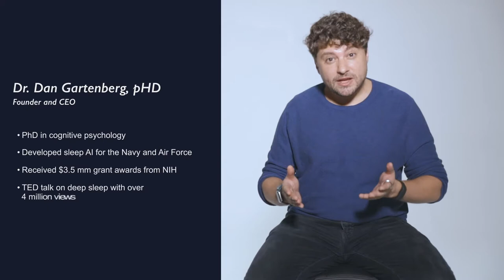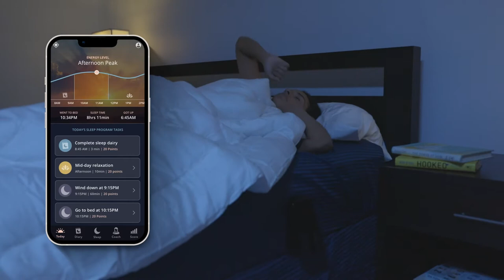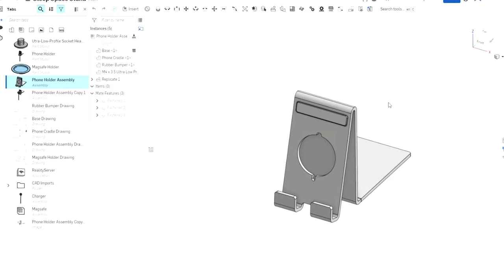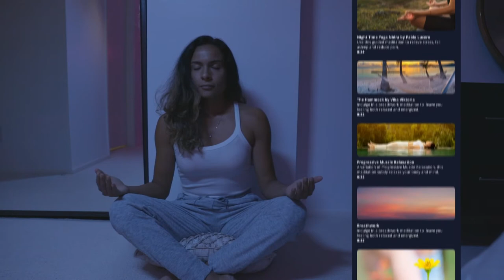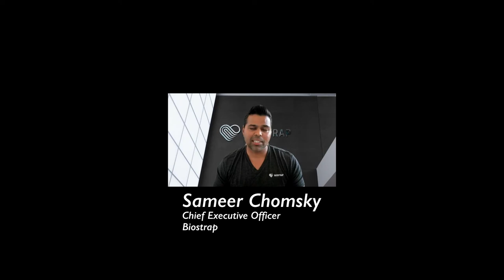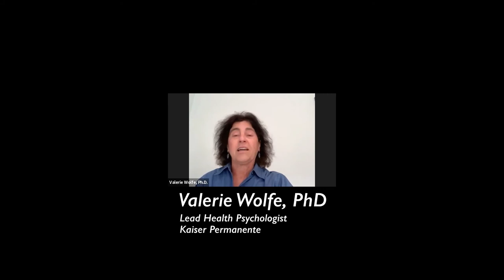Technori Pitch: Sleepspace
Dr. Daniel Gartenberg, founder and CEO of Sleepspace, delivers his pitch for Technori Pitch Reviews. Sleepspace is a mobile app-oriented sleep program that helps reduce sleeplessness and deliver deeper, more rewarding sleep.